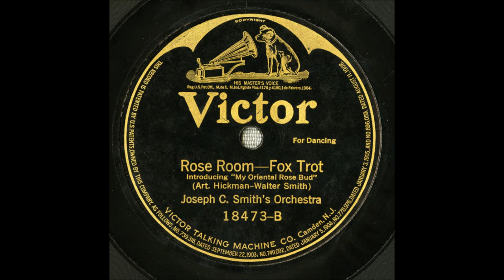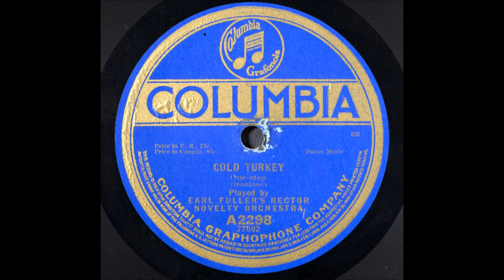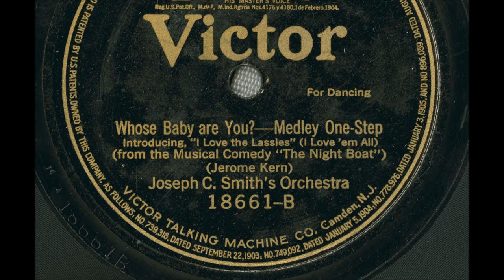"Oh! Frenchy!" Joseph C. Smith's Orchestra (1918) Medley = Good-bye, Alexander & After You've Gone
"Oh! Frenchy!"

Joseph C. Smith's Orchestra

Victor 18511

1918

Songwriters are Sam Ehrlich, Con Conrad, Turner Layton, and Henry Creamer

Medley of these songs:

1) Oh! Frenchy!

2) Good-bye, Alexander

3) After You've Gone

The band leader was born Joseph Cyrus Smith in 1883 in Sag Harbor, New York.

Joseph C. Smith's Orchestra was successful from 1917 to 1921, reaching its peak popularity around 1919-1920, with Victor issuing new Smith discs almost every month.

Smith's was the first "name" dance band to earn fame through records. He paved the way for Paul Whiteman, whose own success and innovations contributed to Smith's decline by 1921.

Before Smith's debut, dance records that sold well had been made by studio bands with generic names, such as the Victor Military Band, or by bands that already enjoyed fame as touring ensembles, such as Conway's Band. Jim Europe made dance records a few years before Smith, but Europe was invited to make records because he had already won fame as a band leader; moreover, Europe's records did not sell well.

Labels on many Smith records have the phrase "for dancing" or "dance music." It recorded fox trots, one-steps, and waltzes, a few featuring a vocal refrain contributed by a Victor studio singer. Although musicians varied, generally eight instruments were used, a combination of violin (Smith was a violinist), viola, piano, cello, trombone, cornet, drums.

Smith's Orchestra began recording for the Victor Talking Machine Company on September 25, 1916. From this session came "Songs of the Night" (the Victor Dance Orchestra is on the reverse side). It was issued in December 1916. Victor's monthly supplement calls the orchestra "a new organization...popular with New York dancers." "Money Blues" was also recorded at this session but was held for a few months, and that session's take of a Cole Porter song went unissued.

The orchestra was featured at New York's Plaza Hotel. It is unknown who the musicians were, but Hugo Frey was probably the pianist at the first session because Frey's composition "Money Blues" was recorded. Frey was a regular member of Smith's ensemble and its most important one aside from director Smith since Frey was a skilled composer as well as a talented pianist. On a few labels Frey is credited for his piano work.

Another sideman was Maurice Benavente, whose bass clarinet work is notable. Jack Wasserman played saxophone during at least some sessions. When Wasserman in 1924 recorded with Jack Shilkret's Orchestra, advertisements placed in trade journals by the Buescher Band Instrument Company described Wasserman as "formerly with Joseph C. Smith's Orchestra...He is rated one of the best players of the High Soprano Saxophone and rates with the very best players on three other sizes of Saxophone."

In previous years, dance records made by the Victor Military Band, Conway's Band, and Pryor's Band had a different sound. Smith's music must have struck many as fresh, original, different. Military bands gradually went out of fashion, and Smith's music--with violin and piano--became increasingly popular (Smith's predecessors on the Victor label include Europe's Society Orchestra and McKee's Orchestra).

Victor's June 1917 supplement states, "Smith's Orchestra has a quality of sound peculiar to itself, and one that is especially ingratiating with dancers."

A new era in dance music was born, the way paved for Paul Whiteman and His Ambassador Orchestra, the Isham Jones Orchestra, and others of the 1920s. After 1919 no new Victor Military Band titles were issued.

Smith's first Victor session had been in September 1916.  His one Columbia session was 14 months later, so Smith probably had a one-year contract with Victor. Evidently nothing issued in that first year had been successful enough for Victor executives to care about Smith working for a rival company after the end of that year.  He was not paid to remain exclusive to Victor.

At the end of Smith's first year, "Missouri Waltz" (35663), became very popular when finally issued in February 1918. Smith returned to Victor for a May 8, 1918, session and was thereafter exclusive to the company for four years.

In 1920, Smith's Orchestra was Victor's most important dance band ensemble, but by 1921 Victor depended as heavily on the Benson Orchestra as well as Paul Whiteman for dance music. By 1922, larger dance orchestras were in fashion, as were smaller semi-jazz ensembles.

Why Smith ceased to make Victor records is not known. It would be understandable if he had envied the popularity of Paul Whiteman and His Orchestra, whose records outsold Smith's dance records.

In the late summer of 1922, Smith's Orchestra began making Brunswick records. None sold well.

Smith began to work in Canada regularly. He moved to Montreal and directed his orchestra at the Mount Royal Hotel. He made his last known recordings in 1925 for His Master's Voice.

In Miami Beach, Florida, he died in 1965 from a heart attack.